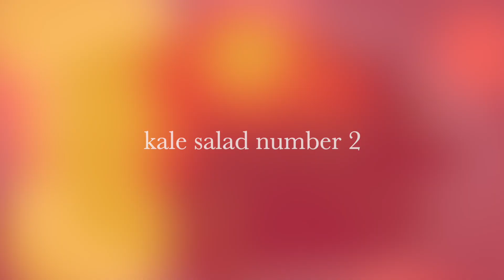2 Easy Kale Salad Recipes (with Raspberry Vinegar Dressing)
2 Easy Kale Salad Recipes

How to prepare kale for salad with no need to massage the leaves, just cook kale for 30 seconds to break cell walls. The kale will be still crunchy and adsorb the dressing better.
Raspberry vinegar gives a fruity flavour to the salad.